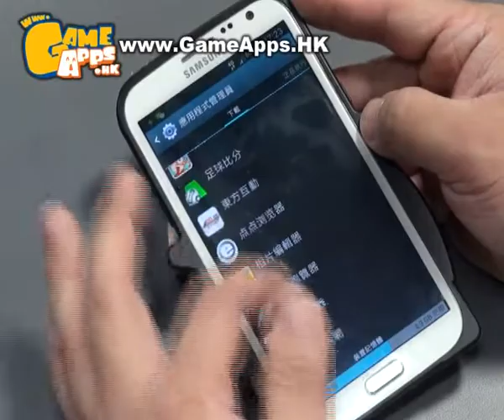Candy Crush達人胡耀輝Mark專訪三！